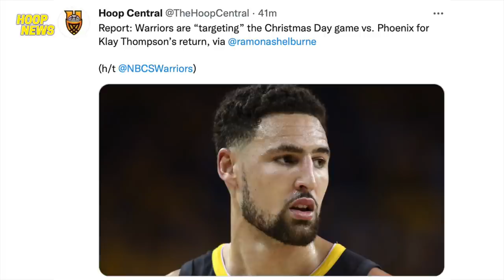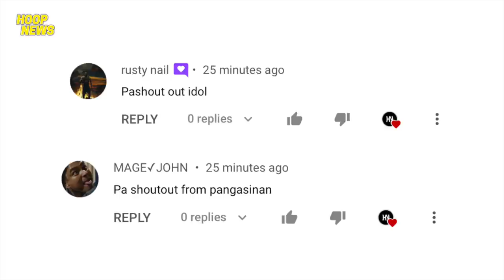LeBron At Curry "PINABURAN" Ng NBA! Klay Magandang Balita Sa Warriors! Nets Matutuwa Kay Jordan!